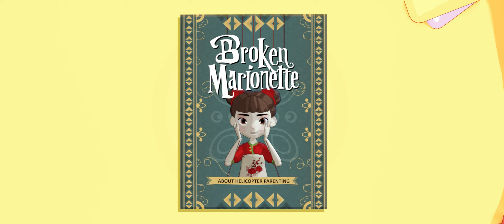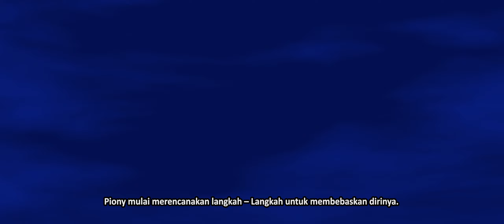3D Animation Thesis: "Broken Marionette" by Candi Brahmantia Himawan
Marcell and Sarah are a married couple who are wholeheartedly making a marionette doll and named it Piony. Thanks to the love poured into it, Piony came to life like a child. The couple taught it many things until Piony began to show desires that did not align with Marcell and Sarah's wishes. The couple then took control of Piony.